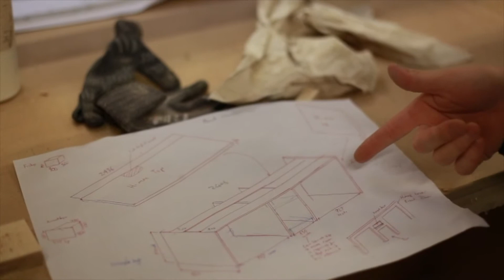RDD Projects - Promo Video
RDD Projects build Inspiring retail & leisure environments.